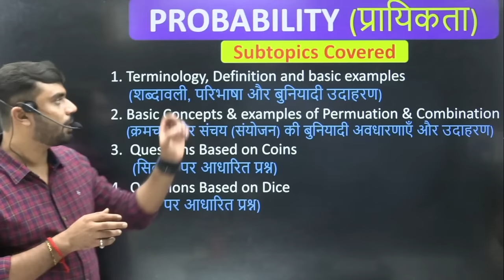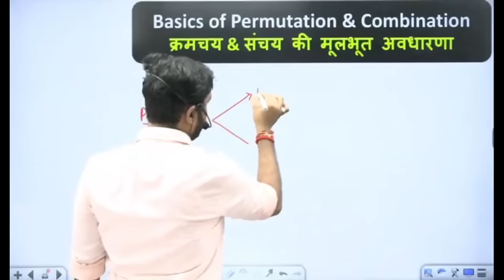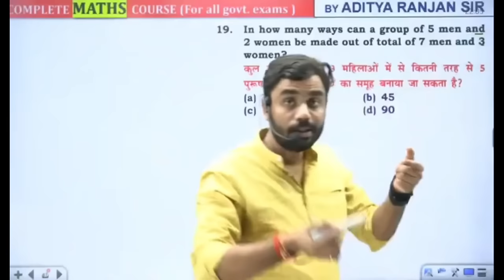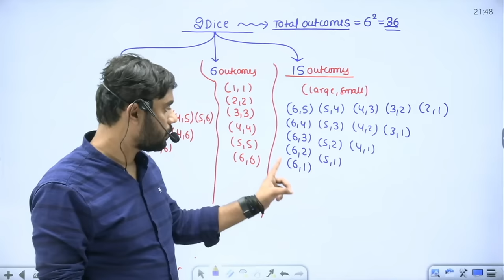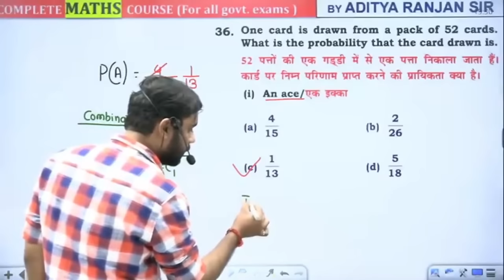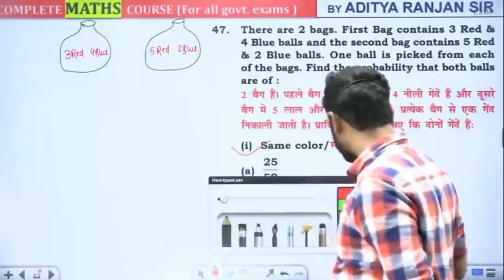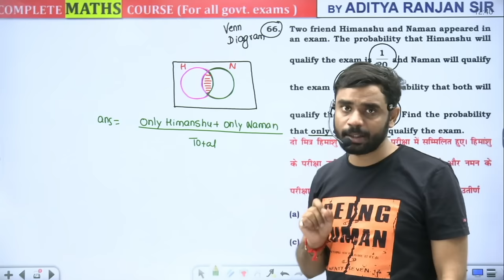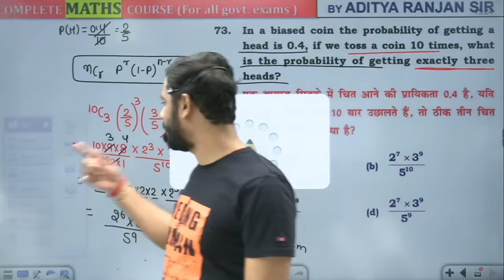🎲 Complete PROBABILITY ( प्रायिकता ) with Tricks & Shortcuts || Complete Theory + Qns By Aditya Sir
CHAPTERWISE TIMING ✅

0:00 - INTRODUCTION

06:46 - Terminologies, Definition and Basic Examples

57:16 - Basic Concepts of Permutations & Combinations with examples

2:24:56 - Questions Based on Coins

2:58:54 - Questions Based on Dice

03:50:36 - Questions Based on Playing Cards

4:55:40 - Questions Based on Balls/Marbles

6:15:19 - Misc. & Previous Year Questions

𝐒𝐭𝐚𝐫𝐭𝐞𝐝 𝐨𝐧 𝟐𝟖 𝐭𝐡 𝐀𝐔𝐆.. - @𝟗𝟗𝟗 𝐨𝐧𝐥𝐲 (🔴 𝐋𝐈𝐕𝐄  𝐁𝐀𝐓𝐂𝐇 )

𝐒𝐭𝐚𝐫𝐭𝐞𝐝 𝐨𝐧 𝟐𝟖 𝐭𝐡 𝐀𝐔𝐆.. - @𝟐𝟔𝟗𝟗 𝐨𝐧𝐥𝐲 (🔴 𝐋𝐈𝐕𝐄  𝐁𝐀𝐓𝐂𝐇 )

👉 𝐒𝐒𝐂 𝐂𝐆𝐋 𝐌𝐀𝐈𝐍𝐒 𝐑𝐄𝐀𝐒𝐎𝐍𝐈𝐍𝐆 𝐒𝐏𝐄𝐂𝐈𝐀𝐋   (𝐏𝐀𝐈𝐃) (𝐁𝐲 𝐕𝐢𝐤𝐫𝐚𝐦𝐣𝐞𝐞𝐭 𝐒𝐢𝐫)  𝐒𝐭𝐚𝐫𝐭𝐞𝐝 𝐨𝐧 𝟎𝟐𝐧𝐝 𝐀𝐔𝐆 - @999 𝐨𝐧𝐥𝐲 (🔴 𝐋𝐈𝐕𝐄  𝐁𝐀𝐓𝐂𝐇 )

👉 𝐒𝐒𝐂 𝐂𝐆𝐋 𝐌𝐀𝐈𝐍𝐒 𝐄𝐍𝐆𝐋𝐈𝐒𝐇  𝐒𝐏𝐄𝐂𝐈𝐀𝐋   (𝐏𝐀𝐈𝐃) (𝐁𝐲 𝐏𝐫𝐚𝐬𝐡𝐚𝐧𝐭 𝐒𝐨𝐥𝐚𝐧𝐤𝐢 𝐒𝐢𝐫)  𝐒𝐭𝐚𝐫𝐭𝐞𝐝 𝐨𝐧 𝟎𝟐𝐧𝐝 𝐀𝐔𝐆 - @999 𝐨𝐧𝐥𝐲 (🔴 𝐋𝐈𝐕𝐄  𝐁𝐀𝐓𝐂𝐇 )

👉 𝐒𝐒𝐂 𝐂𝐆𝐋 𝐌𝐀𝐈𝐍𝐒 𝐆𝐒. 𝐒𝐏𝐄𝐂𝐈𝐀𝐋 (𝐏𝐀𝐈𝐃) ( 𝐁𝐲 𝐆𝐊 / 𝐆𝐒 𝐓𝐄𝐀𝐌 )  𝐒𝐭𝐚𝐫𝐭𝐞𝐝 𝐨𝐧 𝟎𝟐𝐧𝐝 𝐀𝐔𝐆 - @999 𝐨𝐧𝐥𝐲 (🔴 𝐋𝐈𝐕𝐄  𝐁𝐀𝐓𝐂𝐇 )